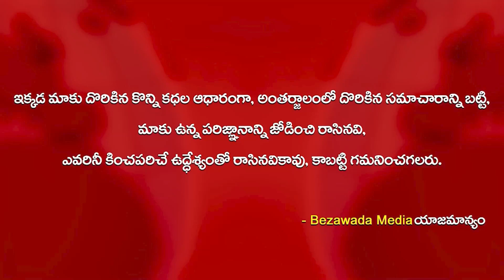Balineni Srinivasa Reddy & VIP's Visits Tirumala Temple || Bezawada Media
ap news
ys jagan
ys jagan mohan reddy
ysrcp
janasena
pawan kalyan
janasena live
ysrcp live
tdp live